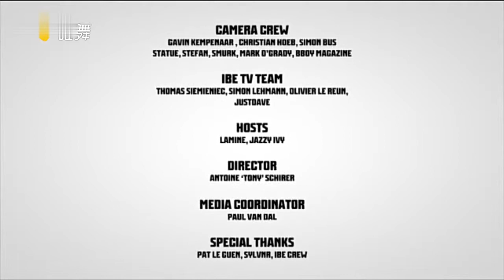Vhiphop BreakingIBE 2011 Powermove 半决赛